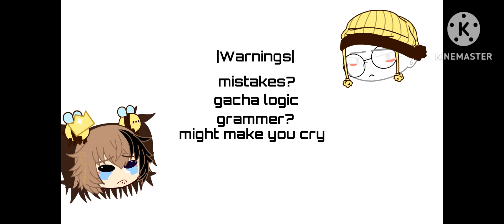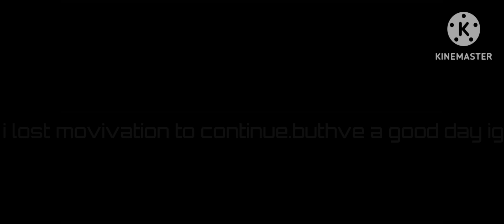/\/ew l0ve|GLMM|waffle bee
didn't finish the thing but like,atleast like it.i tried y best.